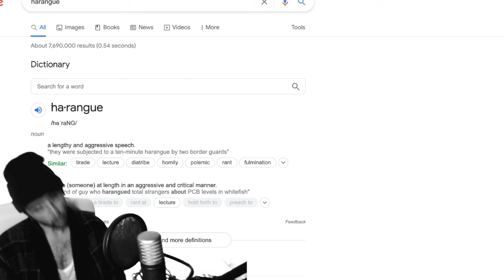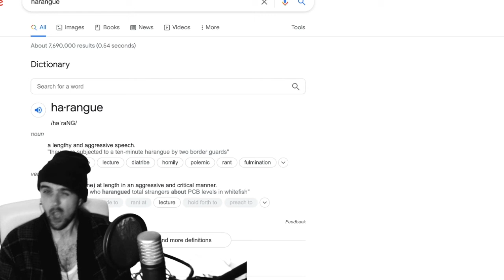Gerber Baby Food | Des Sh!ts On...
From Ep. 8: Baby Mattresses & Andrew Dice Cuomo

one of the biggest rackets ever perpetrated on the american people aka this is how its done